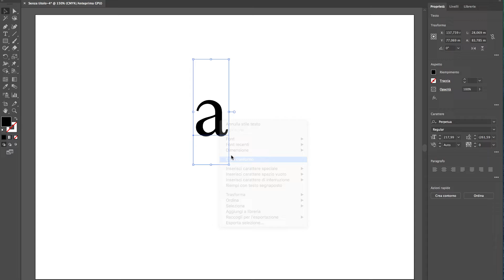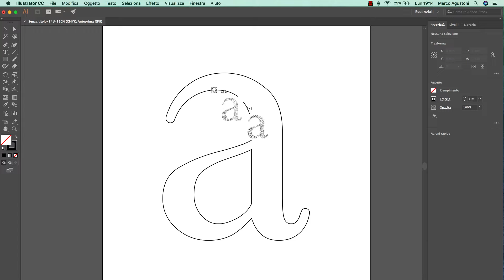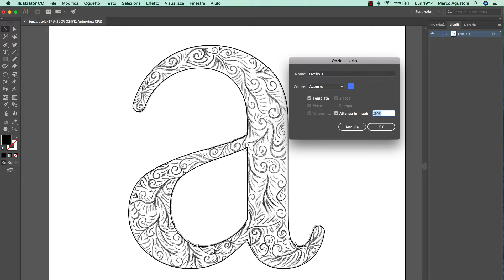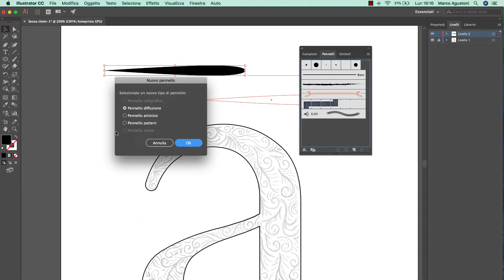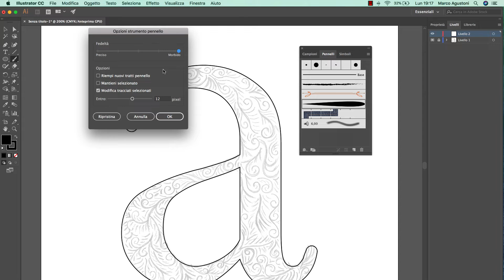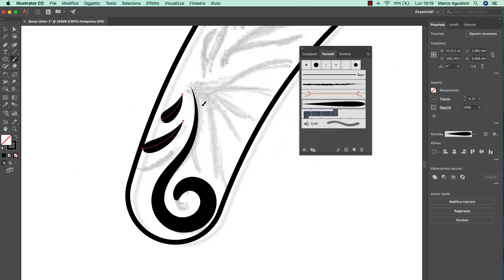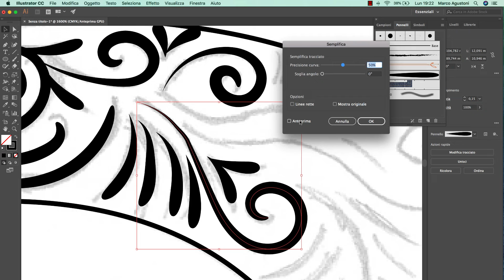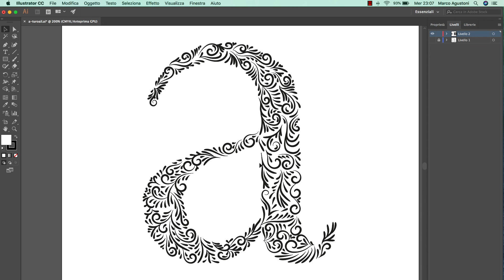Creare Lettere Floreali con i pennelli di Illustrator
► ACCEDI AD ILLUSTRATOR STARTUP:◄

In questo video vi mostro come ottenere un fantastico effetto floreale con Illustrator all’interno di una lettera.

Lo faremo partendo dalla creazione di un nuovo pennello Artistico dopodiché utilizzeremo lo Strumento Pennello (con una piccola modifica) per disegnare i nostri tracciati curvi.

P.s. questa volta partiremo da uno sketch, quindi procuratevi matita, gomma e un foglio di carta.